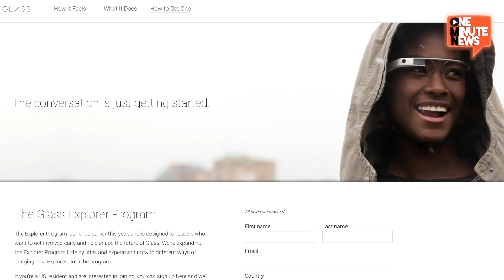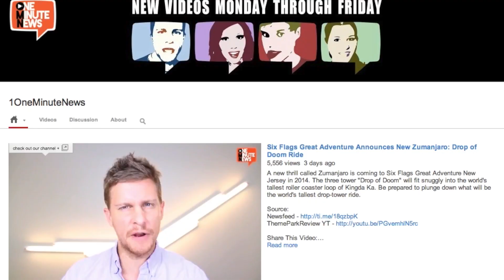Behold The First Ever Google Glass Traffic Ticket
Though Google Glass has yet to hit the shelves, someone has already received a ticket for wearing the eyeglass computer while driving. Cecilia Adabie, a Google Explorer, enrolled in the program to receive her Google Glass early and plans to fight the ticket in court.